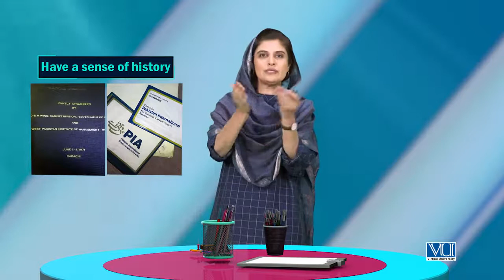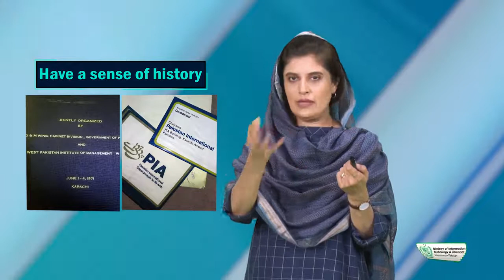Everyday Creativity | Photography Basics | Creative Writing